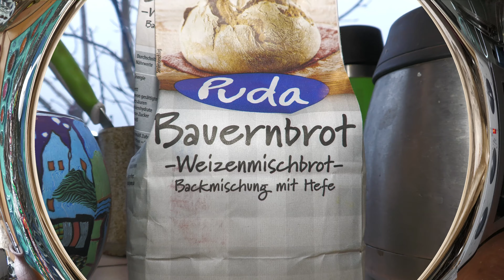kanukassel-TV(neu): STORYTELLING 19 - ZURÜCK zu den WURZELN meines Lebens als BUNTER Hund & VAGABUND